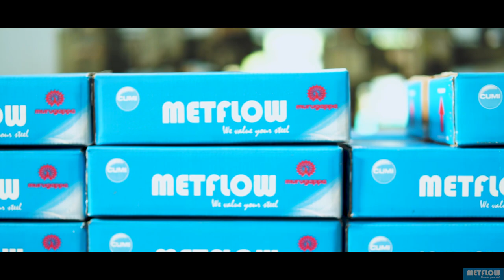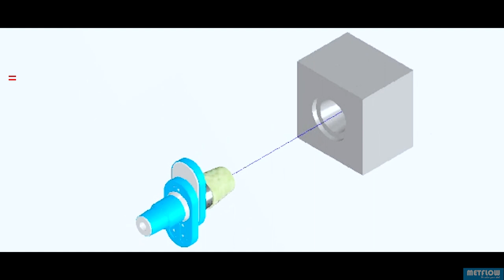CUMI presents METFLOW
CUMI always regard quality and application engineering support as our success factors.
Presenting glimpses from the house of super refractories division.